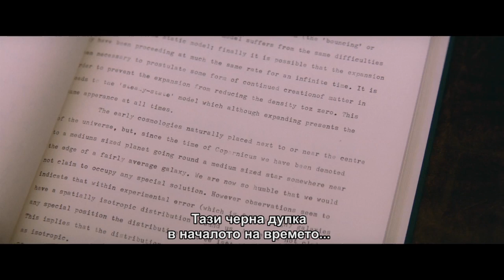"Теорията на всичко" - трейлър с български субтитри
ТЕОРИЯТА НА ВСИЧКО е невероятната история на един от най-великите умове на всички времена – астрофизикът Стивън Хокинг и любовта му към състудентката му от Кембридж Джейн Уайлд. Здравият и жизнен младеж получава разтърсваща диагноза на 21 години. С любящата Джейн до себе си, Стивън се заема с най-амбициозната си научна работа – да изучава това, с което разполага най-малко, а именно времето. Заедно те надвиват прогнозите, като поставят нови основи в медицината и науката и постигат повече, отколкото който и да е човек си е мечтал. Филмът е по мемоарите на Джейн Хокинг и е режисиран от носителя на Оскар Джеймс Марш.